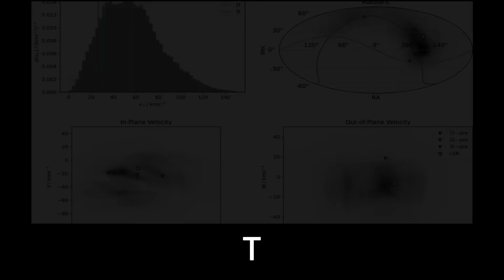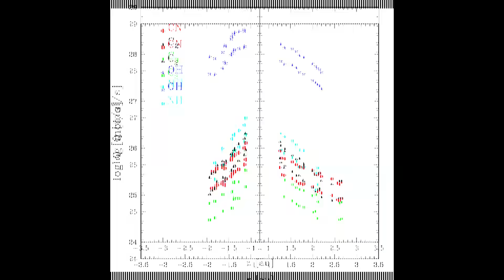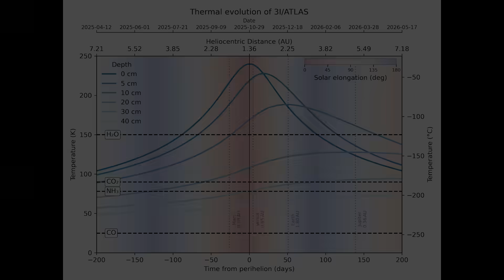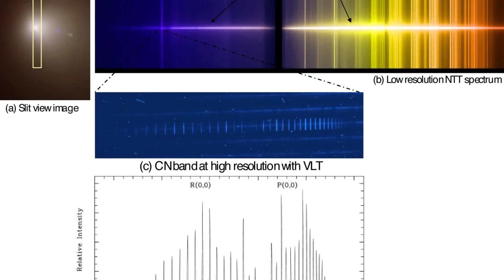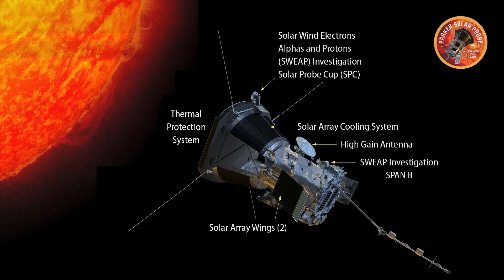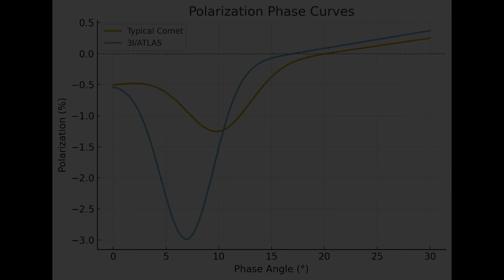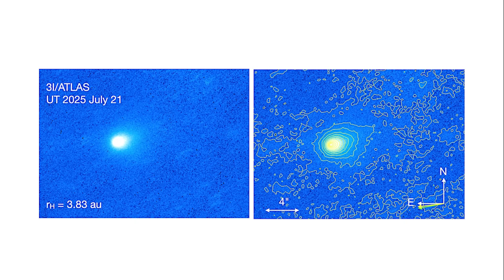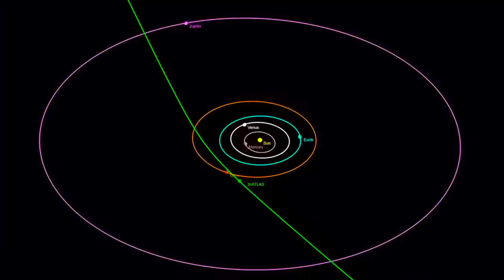Comet Atlas Just Split in Two - Scientists Can't Explain Why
"Comet Atlas just split in two near Mars in less than a blink - and scientists can't explain it. Between two telescope frames, one interstellar visitor became two, defying everything we know about comet physics. With gigawatt-class energy signatures, synchronized 11 Hz flickers, and possible signals near 1420 MHz (the hydrogen line), this isn't your typical comet breakup. NASA's tracking shows both objects moving in perfect lockstep at 1.4 AU from Mars - too far for solar heating, wrong place for tidal forces. Is this a natural fragment with exotic interstellar ice, or something more deliberate? We analyze the latest data from Gemini, VLT, and SALT telescopes, plus the four critical tests that will reveal the truth. From nickel/cobalt anomalies to magnetic dust alignment, every measurement points to something unprecedented. Watch as we break down why this matters for Mars missions, what it means for planetary defense, and why some scientists are whispering about engineered origins. Real data, real mystery, real-time updates as this story unfolds."